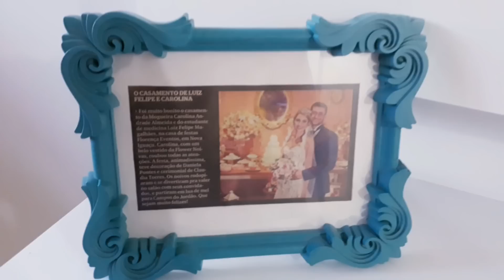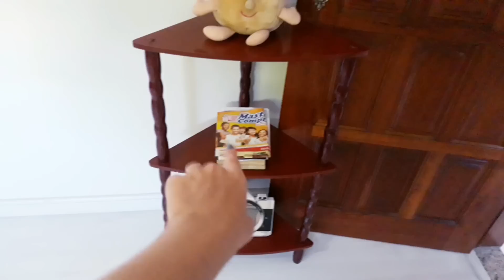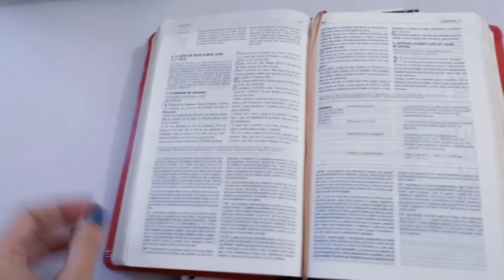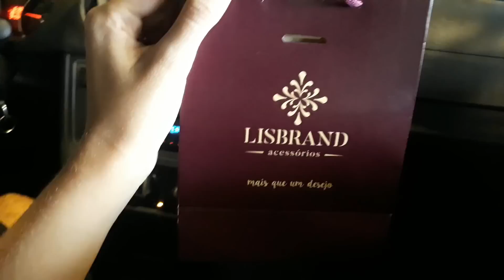Arrumei os quartos, bolsa nova, buscando recebidos e rotina diária